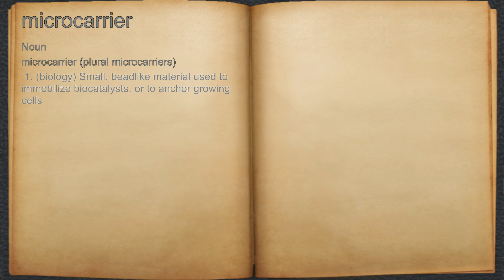What does microcarrier mean?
A spoken definition of microcarrier.

Intro Sound:
Typewriter - Tamskp